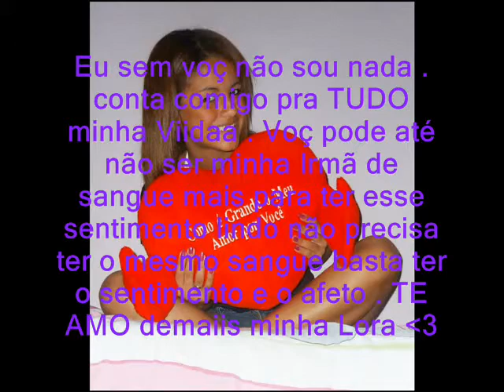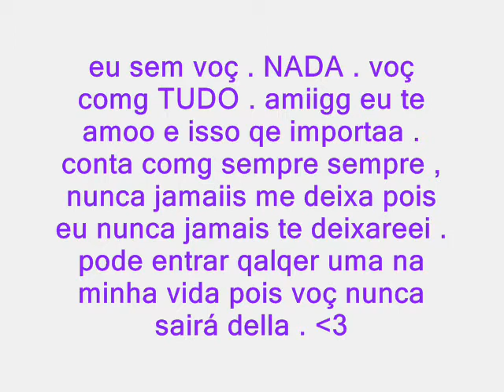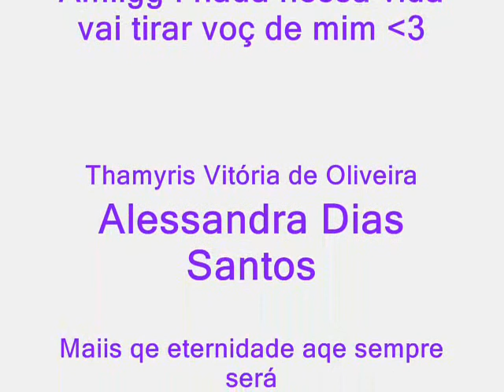Viida . Irmãn . TaaH ♥